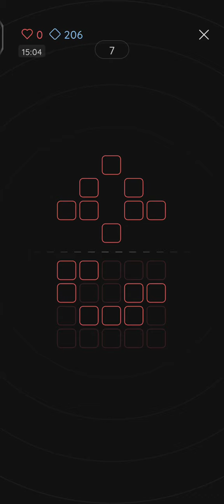An Elmwood Trail Crime Story Symmetry Level 46 Walkthrough Solution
Elmwood Trail Crime Story symmetry level 46